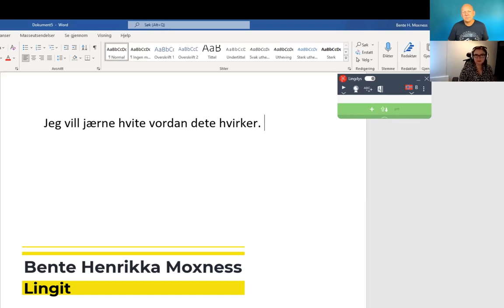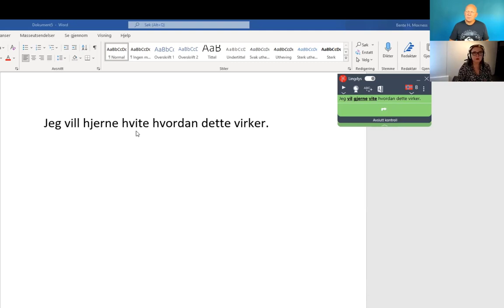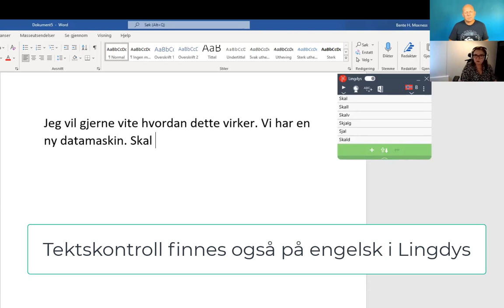Tekstkontroll i Lingdys (Grammatikkontroll)